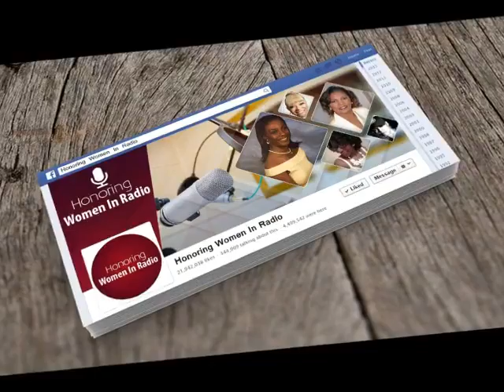Dee Hill's Women in Radio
Radio Personality Dee Hill chats about why she feels it is important to recognize and honor women in radio.  She also discusses her highly successful Atlanta-based annual Men and Women in Radio event